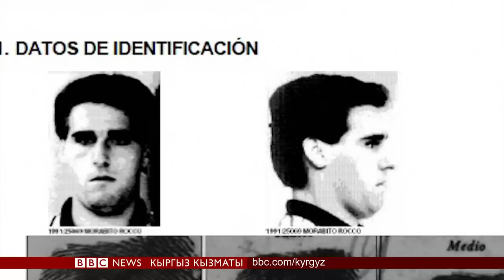Би-Би-Си ТВ жаңылыктары (25.06.19) - BBC Kyrgyz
- Президент Трамп катуу сокку болот деп соңку санкцияларын салгандан кийин, "согушту эңсеп турат" деп Иран Вашингтонду айыптады.

- Түштүк Кореядагы жаркыраган түнкү клубдардын көсмүскөсү. Кишилерди маң кылып, сексуалдык кол салган имиштер боюнча атайын иликтөө.

- Британия 2050-жылга дейре абага көмүртек чыгарууну токтотууга милдеттенме алган. Бул долбоор кандай жолдор менен ишке ашырылат?